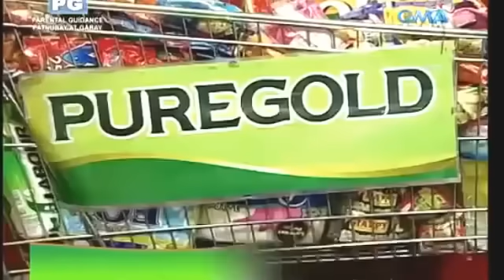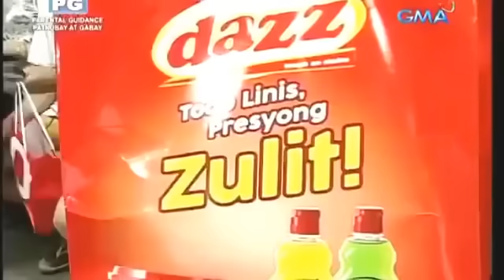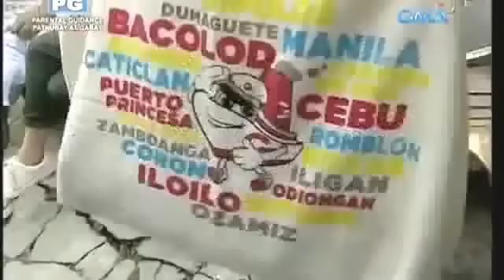Lasing na Sugod Bahay Winner - HIRAP KAUSAP!! - Eat Bulaga Throwback | Juan for All - Sugod Bahay